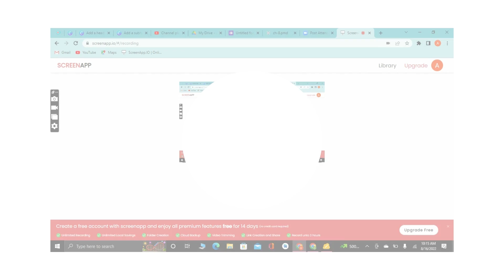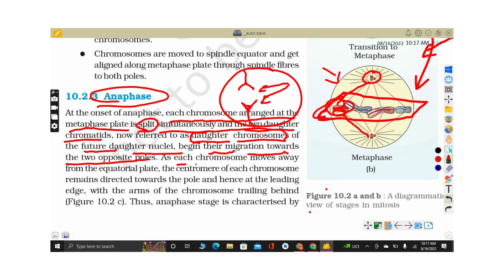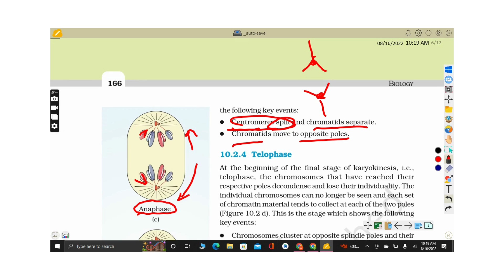Cell cycle and Cell division |What is Anaphase?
The  shortest phase of M phase Anaphase